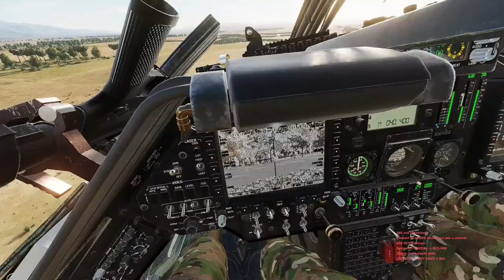GET THE INSURGENTS! DCS - OH58D Kiowa Warrior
Did another quick mission to find some insurgents which are up to get into a small town.
It was harder that I thought